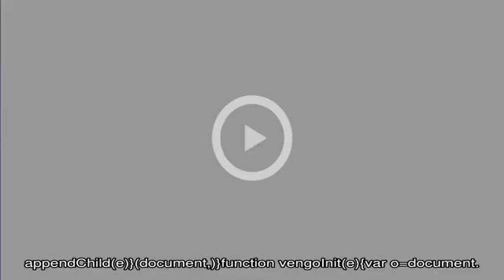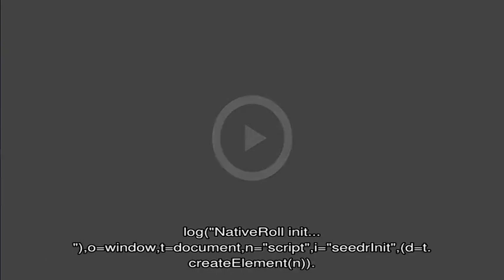Как сделать помпоны для черлидинга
Как сделать помпоны.